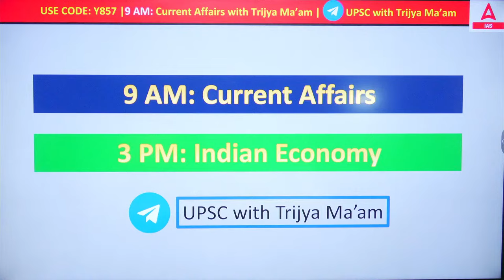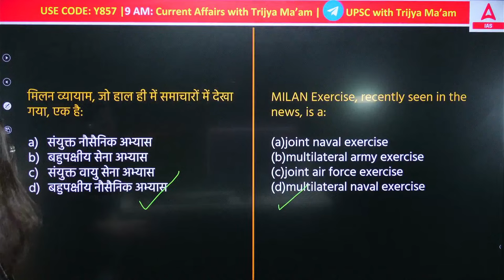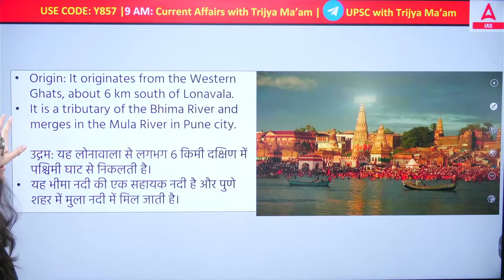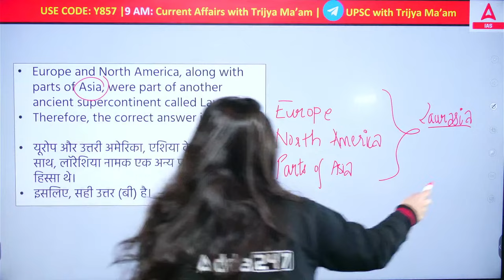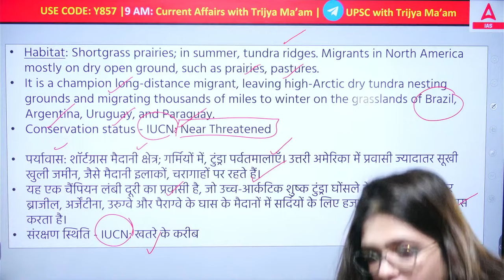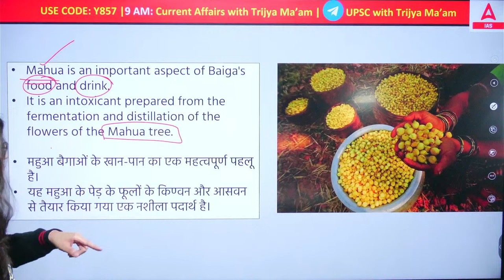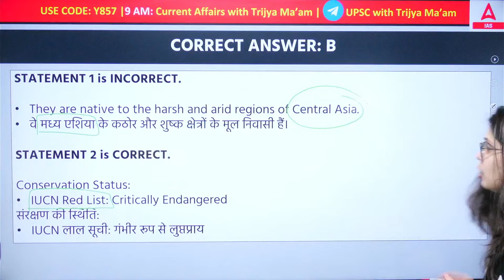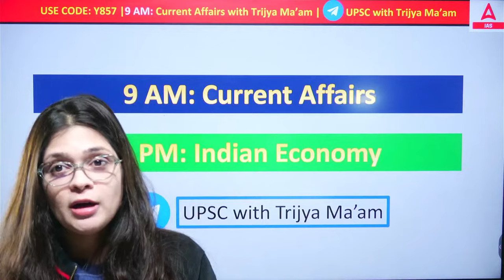11 Jan Current Affairs 2024 | Current Affairs Today For UPSC 2024 By Trijya Madam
Stay updated with the latest current affairs for UPSC preparation by following Trijya Madam. Trijya Madam brings you concise and insightful coverage of current events crucial for your competitive exams. In her latest video, she delves into the significant happenings of 2024.

Explore the dynamic landscape of current affairs, including political developments, economic trends, and social issues, all tailored to meet the requirements of UPSC aspirants. Trijya Madam's expertise and articulate presentation style make complex topics accessible, ensuring you stay well-informed and ready for the challenges of the UPSC examination.

Whether it's international affairs, national policies, or emerging global trends, Trijya Madam breaks down the information into digestible segments, allowing you to grasp the essentials efficiently.

Playlist Link

1. Learn from the best faculties
2. In-depth analysis
3. Exam planning strategy
4. Best question solution
5. Time management

1. Learn from the best faculties
2. In-depth analysis
3. Exam planning strategy
4. Best question solution
5. Time management